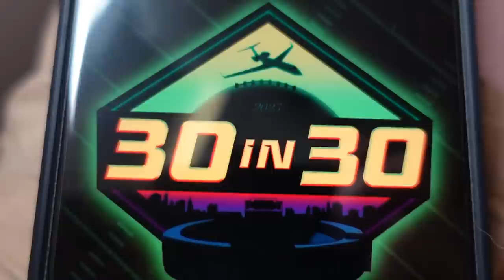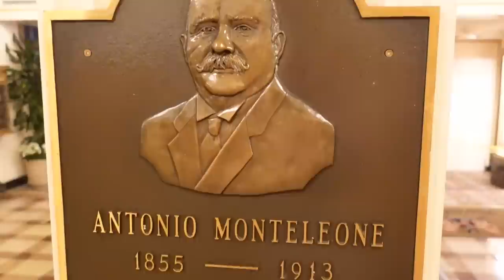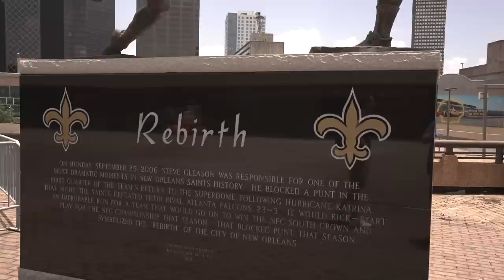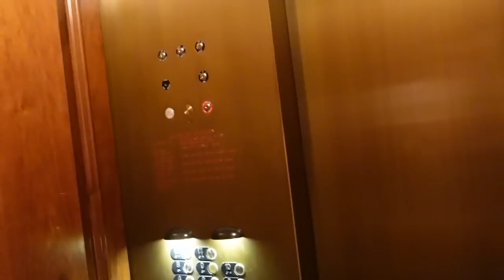30 NFL Stadiums in 30 Days- Day 21: New Orleans Saints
On Day 21, we hit $250,000 for St. Jude, so it was time to stay in a haunted hotel.

“I am paying member of MotionArray.com and I have the rights to use this track on my YouTube video”

“Imposter Syndrome” - Villafield (ID: 1405155)
“Let’s Get There First” (ID: 1171872)
“What We Feel” by Michele Nobler (1646492)
“Cafe de Paris” by MILANO (ID: 1244617)
"Stompy River Blues" (ID:1220028)
“The Journey” by softpiano (ID: 296335)
"Gothic Dreams" (ID: 1213795)
"House of Horror" (ID: 1252819)
"Crawling Nightmares" (ID: 1177705)
“Pets and Kids” by Abe (ID: 1573358)